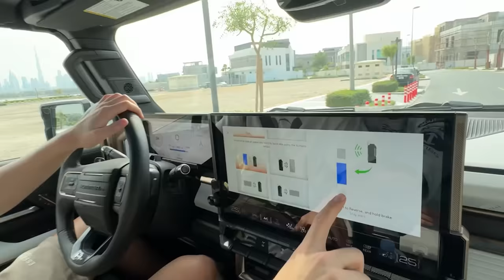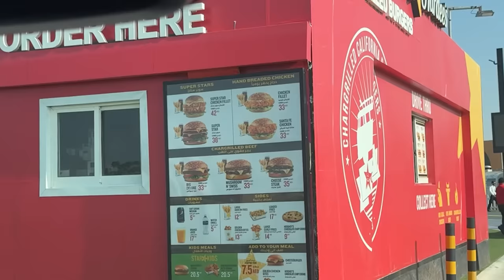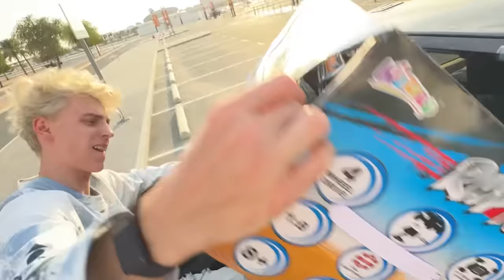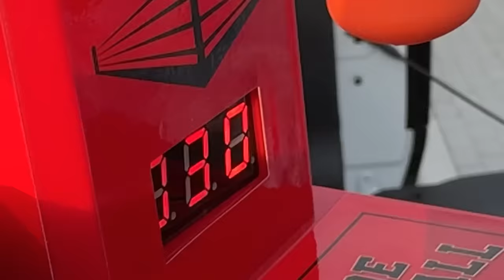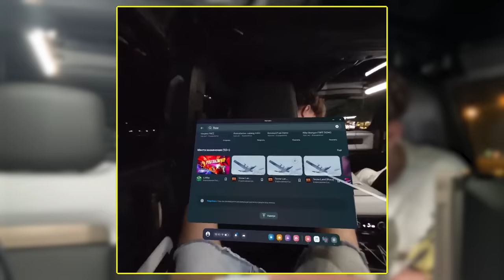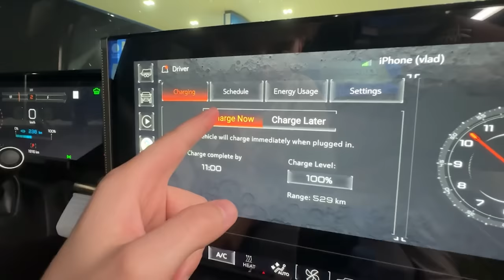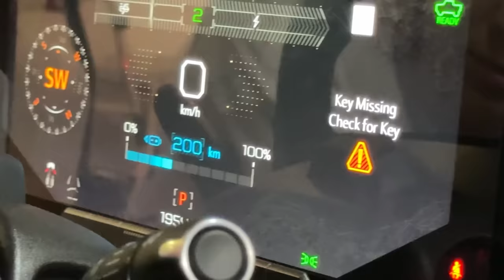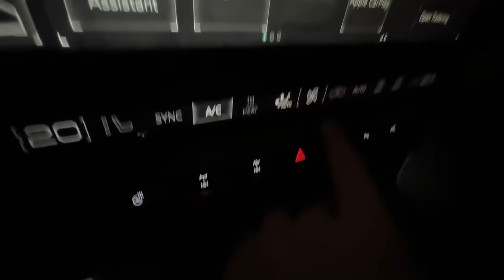24 Часа в ХАММЕРЕ !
Мы решили показать вам самый навороченный и редкий электрический джип ХАММЕР! Мы прокатимся на нем по красивому солнечному Дубаю, покажем как он разбирается и столкнемся с трудностями зарядки этой чудо-машины! А еще попробуем новый VR шлем QUEST 3.